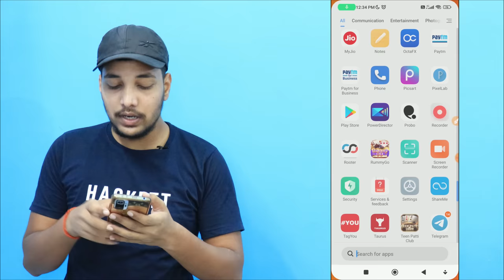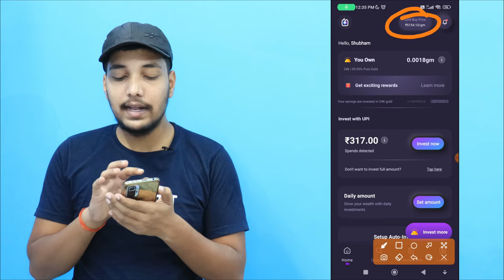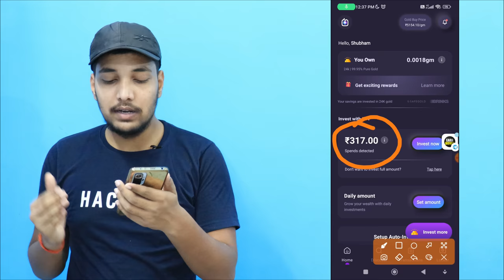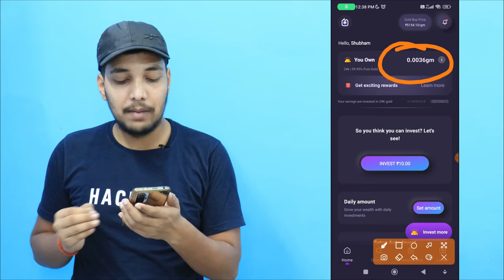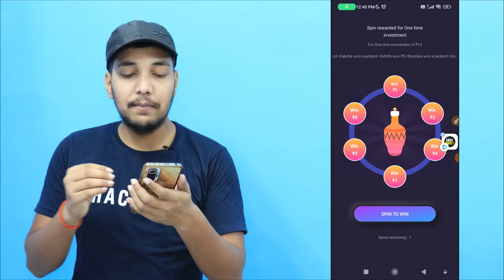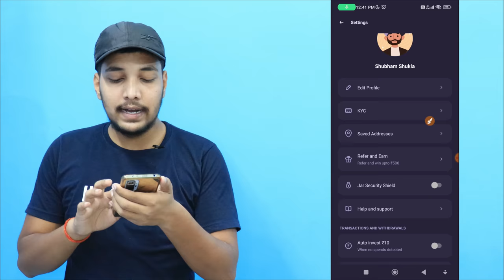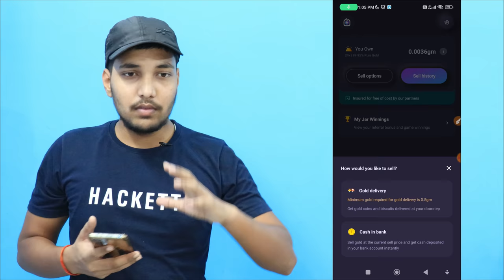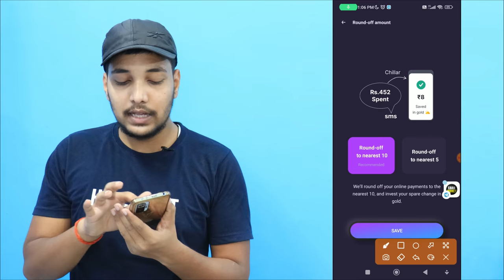Jar App Se Paise Kaise Kamaye | How To Earn Money From Jar App | Jar App Kya Hai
Namaskar doston mai hu aapka dost sharad aur aaj ki is new video me mai aap sabhi logon ko batane wala hu ki aap log jar app se paise kaise kamaye.

Search= Groww With Sharad

⬇️Jar App-
From Playstore

Keywords-:

jar app se paise kaise kamaye withdrawal
jar app se paise kaise kamaye 2023
jar app se paise kaise kamaye without investment
jar app se paise kaise kamate hain
jar app se paise kaise kamaye refer and earn